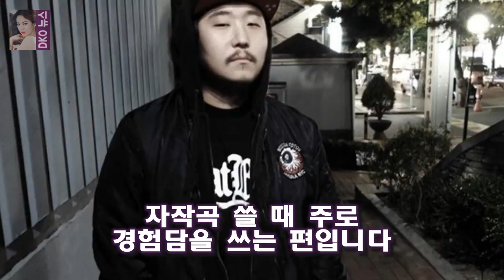긴 시간을 함께 활동하며 세상에 내놓은 히트곡만 해도 여러 개 다비치 많은 사랑 경험..전보다 이별 잘 표현(인터뷰①)- 스타뉴스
다비치 강민경 이해리/사진제공=B2M엔터테인먼트 미워도 사랑하니까를 부르며 혜성처럼 등장한 여성 보컬 듀오 다비치(이해리 강민경)가 어느덧 데뷔 10년 차를 맞았다
긴 시간을 함께 활동하며 세상에 내놓은 히트곡만 해도 여러 개
믿고 듣는이라는 수식어의 원조라고 할 수 있는 다비치가 지난 25일 세 번째 정규앨범 &10을 발표하며 대중의 곁으로 다시 돌아왔다

이주노 양현석 도움 눈물나도록 고마워 꼭 보답할 것  31일 한 매체에 따르면 서태지와 아이들 출신 가수 이주노가 지난 18일 사기 등 혐의로 항소심 선고 공판에서 징역 1년:
힐링캠프에 나온 모습이 무척 솔직하네요  힐링캠프 박인비와 남기협의 러브스토리 :
이주노 변호사 양현석 빚 갚아줬다...이주노가 갚을 예정  31일 OSEN 보도에 따르면 이주노의 변호를 맡은 법무법인 중부로 강갑진 변호사는 양현석 대표가 이주노의 빚을 갚:
[Oh! 무비] 택시운전사→마약왕...송강호 2년 연속 夏의 남자 될까  마약왕은 1970년대 대한민국 마약으로 한 시대를 풍미했던 이두삼과 그를 돕고 쫓고 함께 했던 사람들:
[Oh!쎈 컷] 호랑이보다 이진욱X고현정 리턴과는 다른 멜로의 맛  오는 3월 개봉을 확정한 호랑이보다 무서운 겨울손님(이광국 감독)은 티저 예고편을 공개하며 개봉에 대한 기: